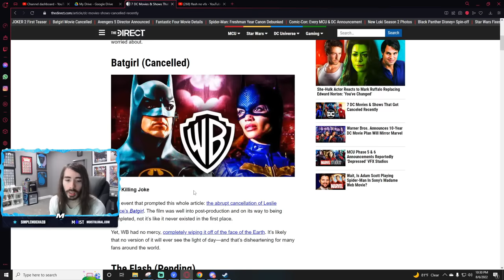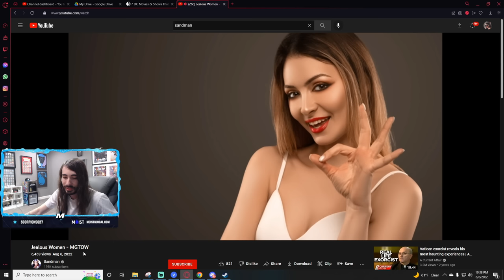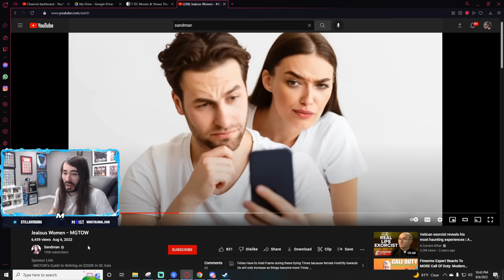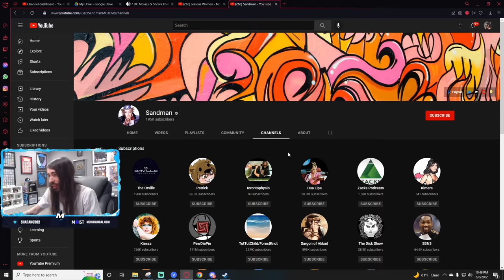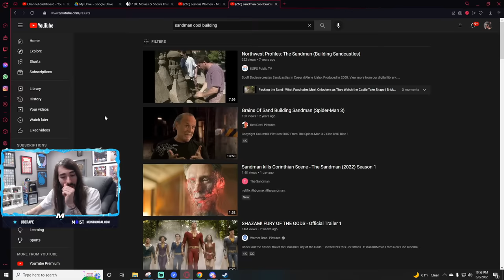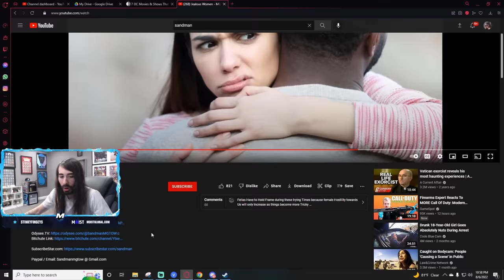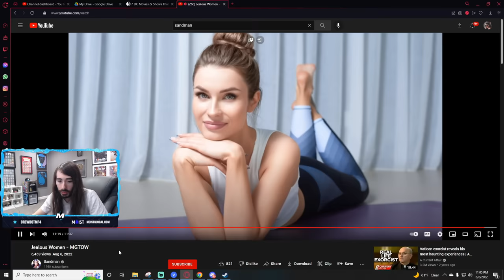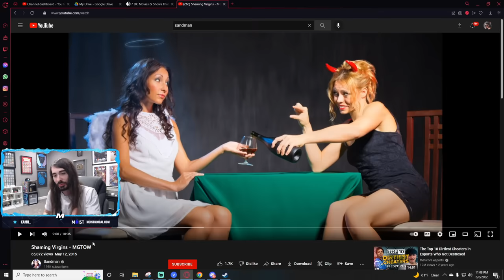Saddest Man on Youtube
This is the greatest dating coach of All Time